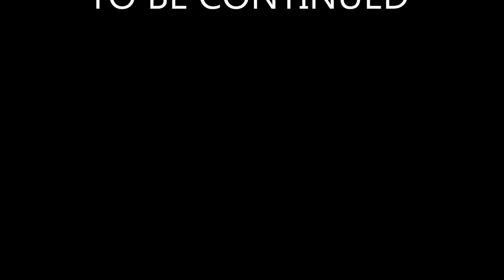Reek2Deep-Bobby Brown Official Music Video [Traylor]